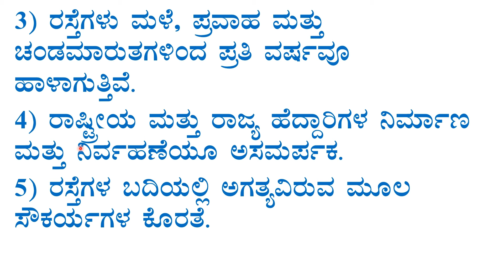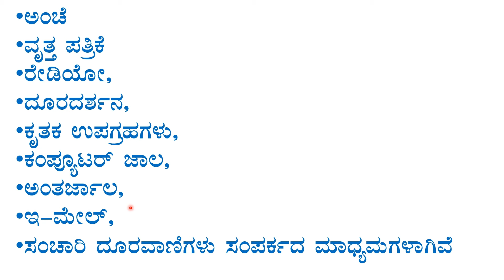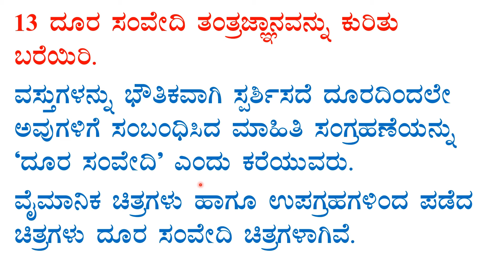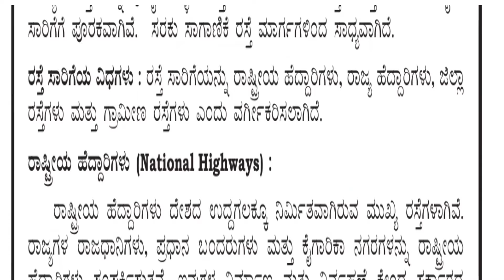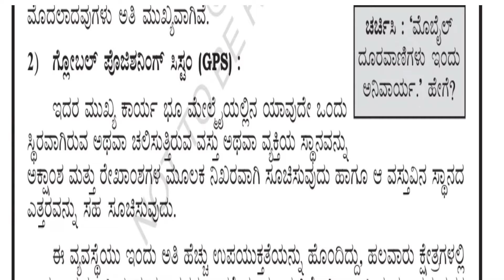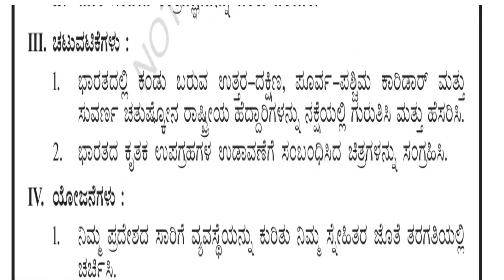10th class social science chapter-27 notes kannada medium ಭಾರತದ ಸಾರಿಗೆ ಹಾಗೂ ಸಂಪರ್ಕ ಪ್ರಶ್ನೋತ್ತರಗಳು